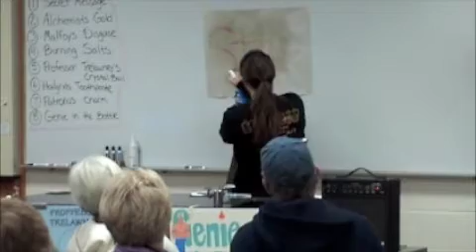Chemistry Demos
Blanchester Chemistry Demos 2010